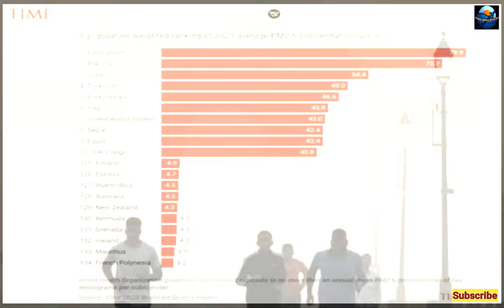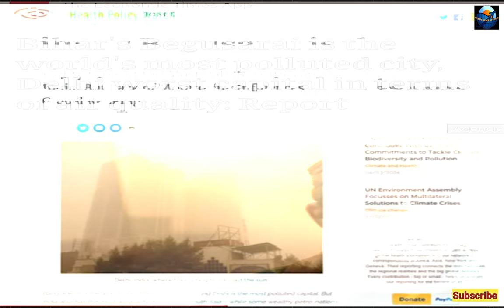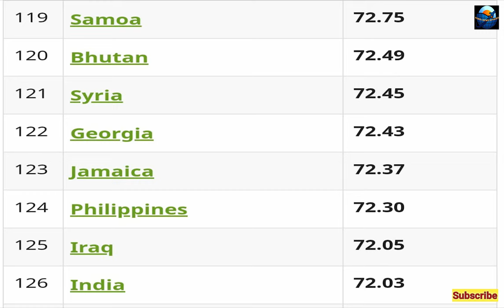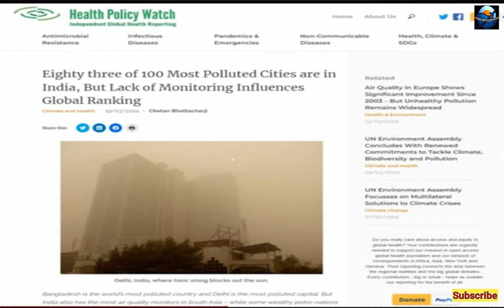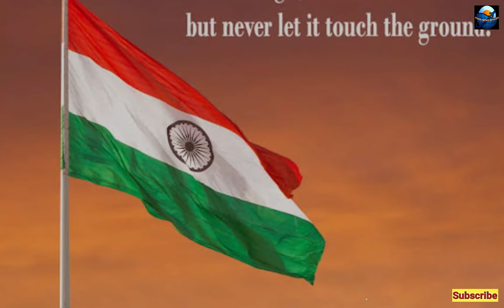Most Polluted Country in the World